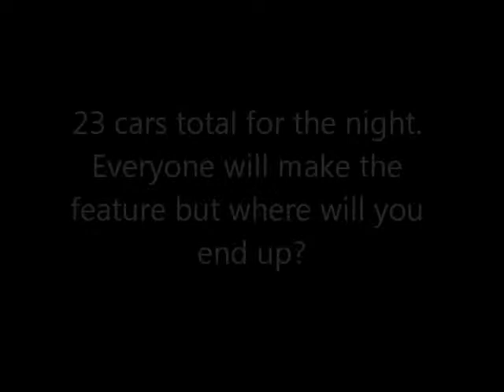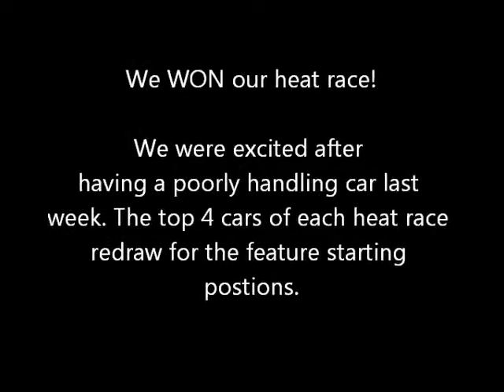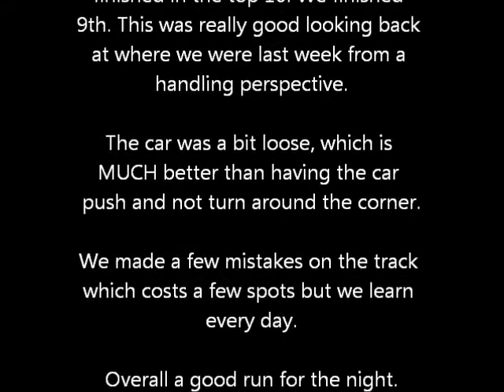Missi Seip 24X Microsprint 270 4262014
Missi Seip 24X Microsprint 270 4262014 GVAT Greenwood Valley Action Track